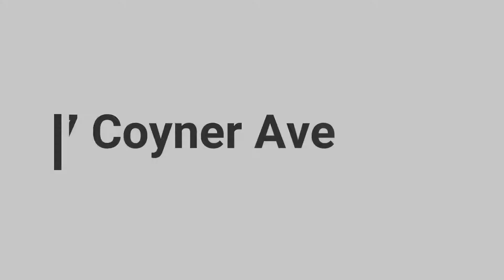Indianapolis Homes for Rent 3BR/1BA by Property Management in Indianapolis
This beautiful home is located right around the corner from Downtown Indy and just minutes away from the highway. It features approximately 1,176 square feet of living space, 3 good-sized bedrooms, and a lovely bathroom. There is an enclosed porch that is perfect for entertaining friends or guests. You'll definitely love cooking in your own updated kitchen that is equipped with plenty of storage space and gorgeous countertops. The bathroom has a nice shower/tub combo and a cute vanity. The bedrooms have large windows that let in tons of natural light throughout each room. Invite your family or friends over to have some outdoor activity or weekend BBQs in your backyard. This home is truly a must-see!

Looking for a property manager in Indianapolis? We do property management!

The PMI Brand Promise

Entrusting the management of your property to a third party management company isn’t an easy decision to make. We make it easy for you to choose PMI! It doesn’t matter if you are a board member or homeowner, or if you're an investor that owns commercial, vacation or residential rental property. Our commitment to you is to deliver on our brand promise: effective communication, honesty/integrity, accurate accounting and availability of management team.

PMI Midwest
7275 Shadeland Ave #2, Indianapolis, IN 46250